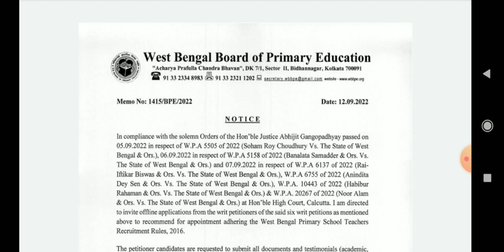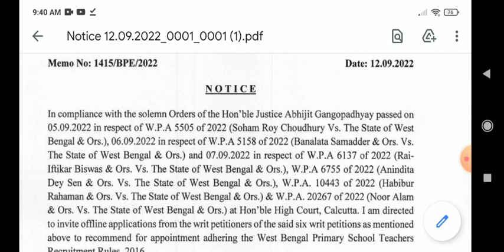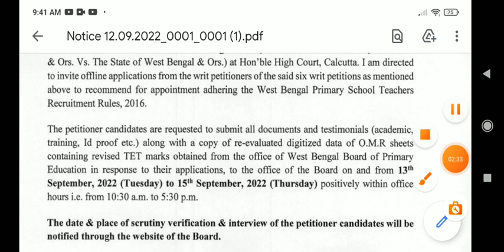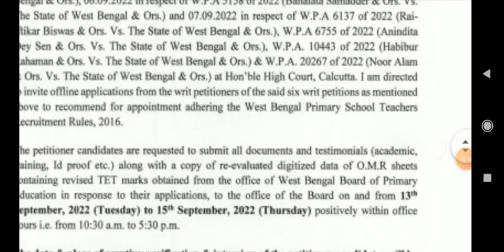WB PRIMARY TET 2022 NOTIFICATION🔔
Hello
welcome🎉 to my channel
WEST BENGAL PRIMARY BOARD 2022
RECRUITMENT NOTIFICATION 🔔